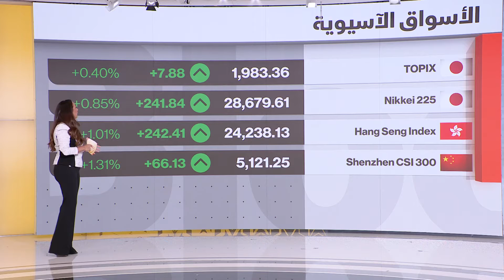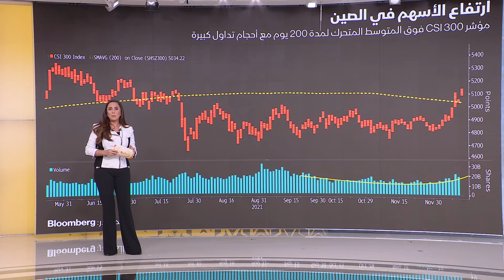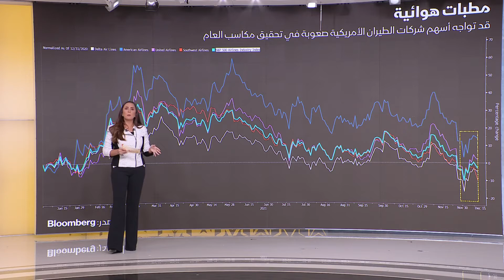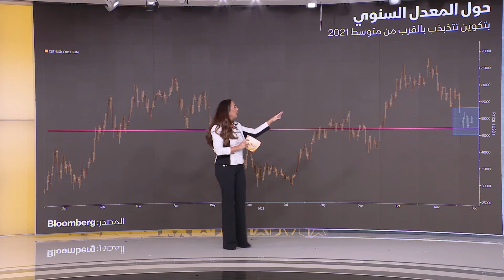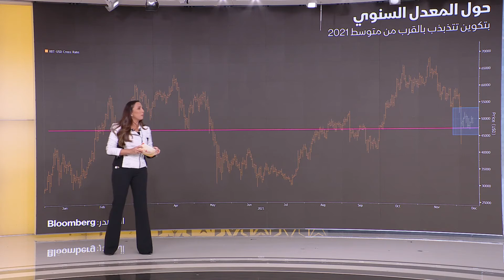اقتصاد الشرق - الصباح مع صبا - 13/12/2021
أوميكرون يضغط على أسهم شركات الطيران الأمريكية، و بتكوين تشهد تراجعات حادة لتفقد نحو 28% من أعلى مستوياتها